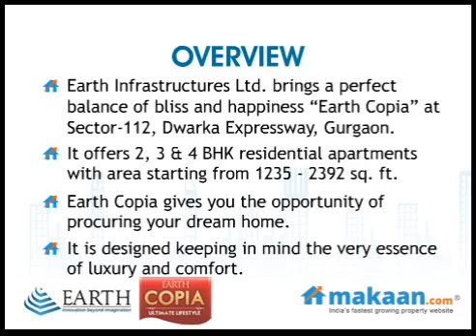Earth Copia by Earth Infrastructures, Dwarka Expressway, Gurgaon, Apartments: Makaan.com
- Makaan.com -- India's fastest growing property website. Take a virtual tour of Earth Copia by Earth Infrastructures in Sector-112, Dwarka Expressway, Gurgaon. 2, 3 & 4 BHK Residential Apartments at Sector-112, Dwarka Expressway, Gurgaon. Get best deals for Earth Copia in Sector-112, Dwarka Expressway, Gurgaon.